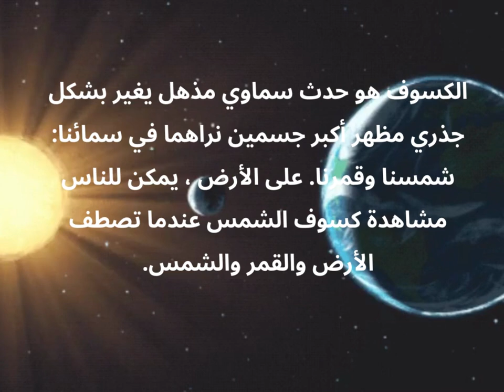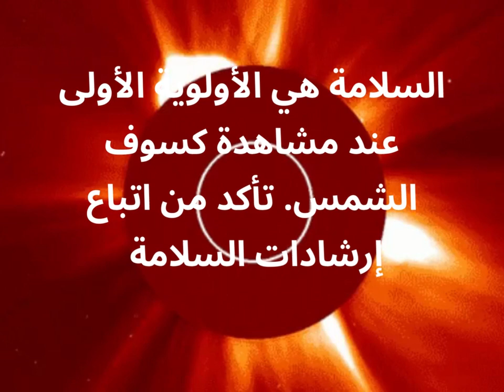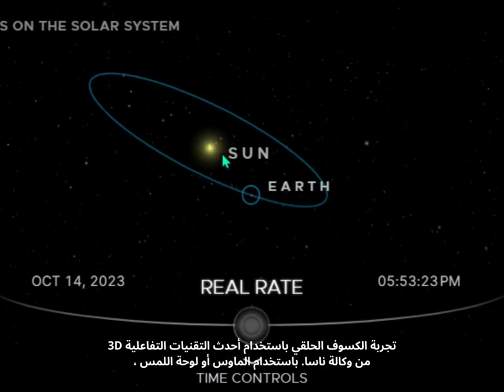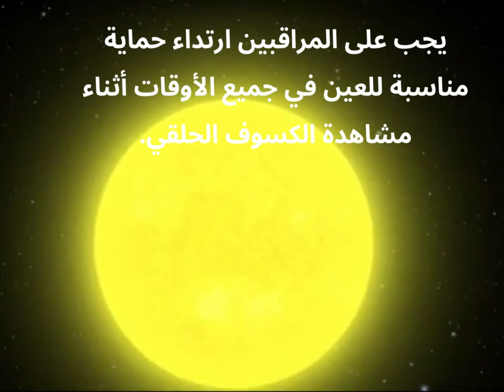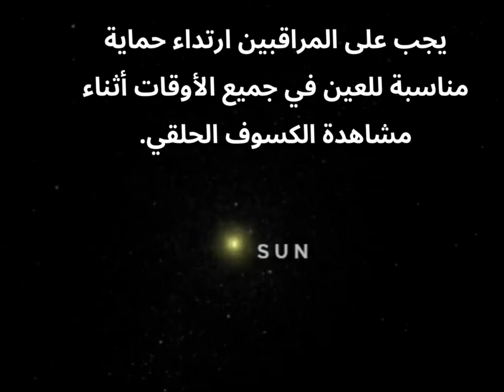شاهد الكسوف الحلقي للشمس 2023 بتقنية 3D